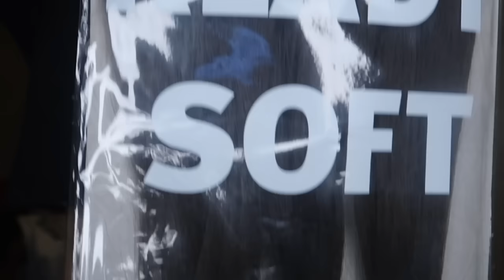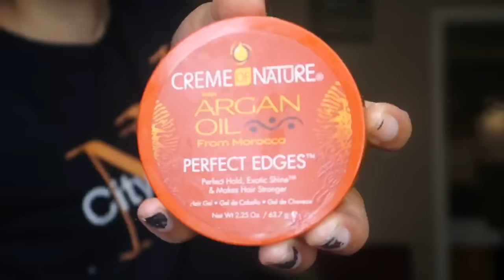Jumbo Braids On My Mya